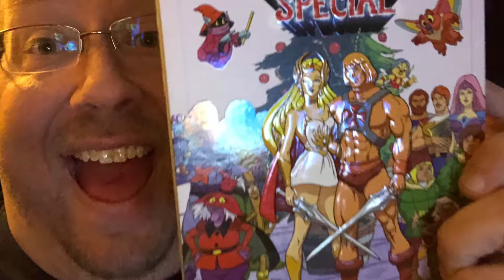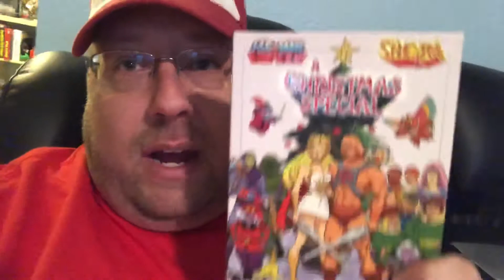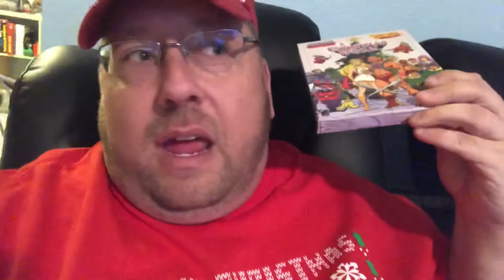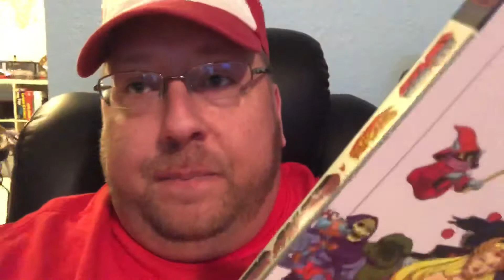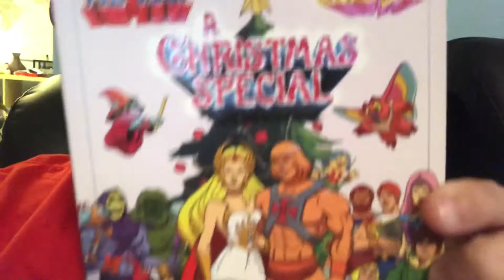Mark’s Just Watching: He-Man & She-Ra - A Christmas Special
A Christmas Special!!! And dare I say...A Christmas Classic? Watch and see! If you have the power that is!!